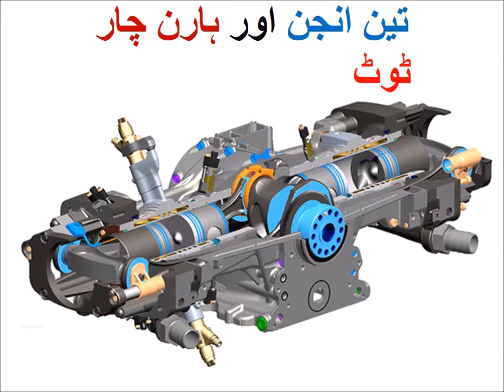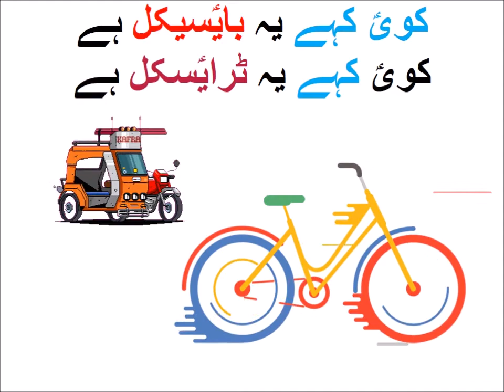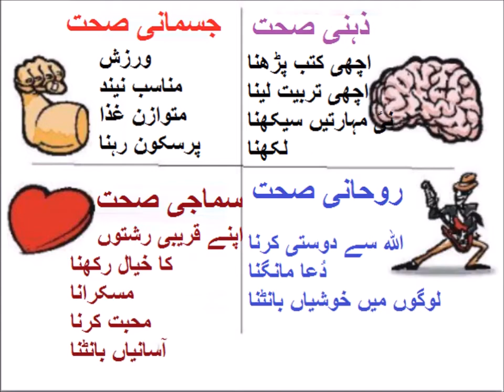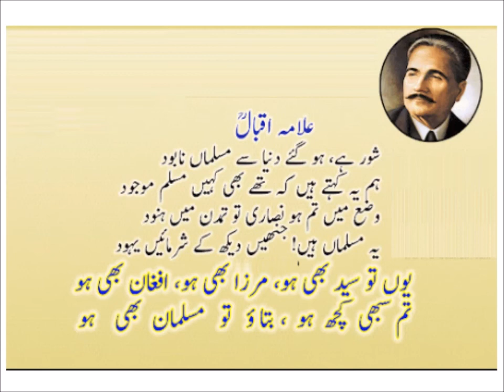Urdu Nazam/اردو نظم ٹوٹ بٹوٹ کی موٹر کار